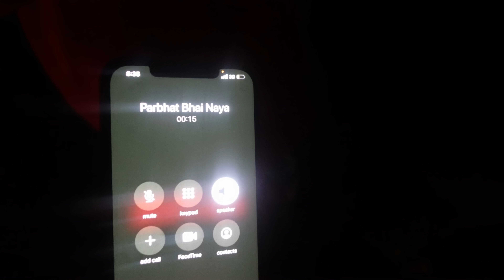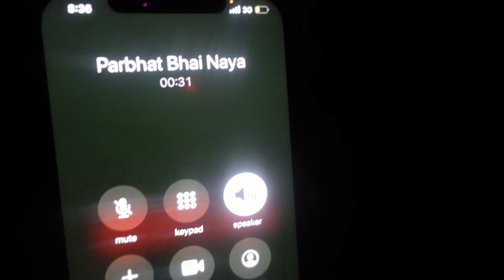NO ROAD | BASI VLOG 2 🤭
So guys ride chai unsucessful vako awastha oldies video free ma fyaldeko awastha anyway hope you gusy enjoy it!
DHANYABAAD !!!